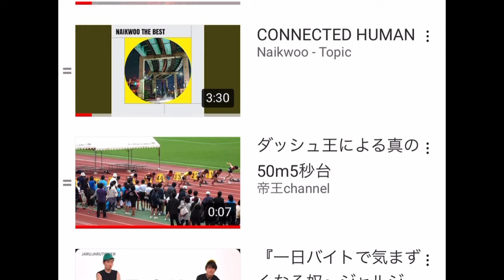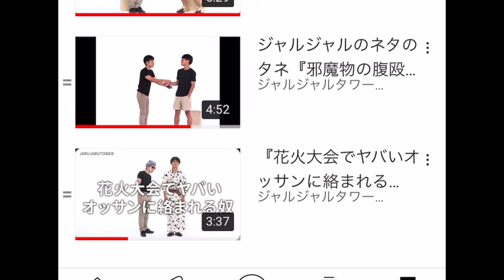【女性必見】ジャルジャルのおすすめコントをご紹介！！！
耳が孕む。